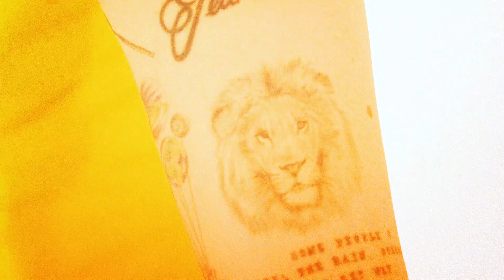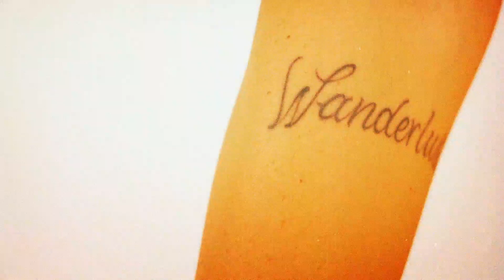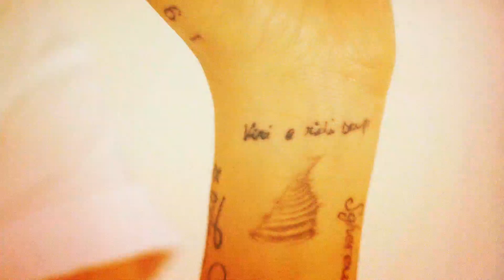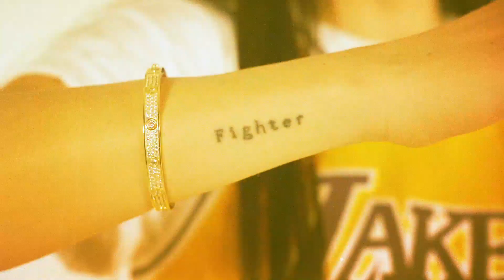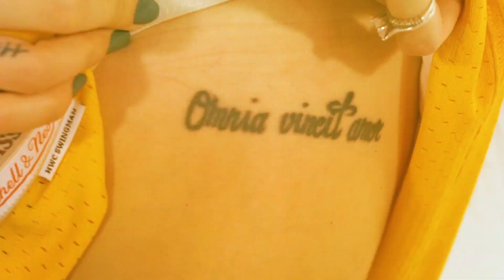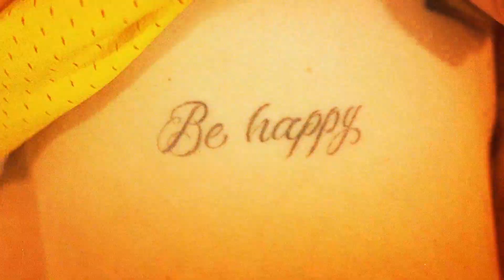Valentina Vignali racconta la storia dei suoi 53 tatuaggi | Tattoo Tour | GQ Italia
Per Valentina Vignali, cestista, modella e influencer, ogni tatuaggio nasconde un significato e lei ne ha ben 53 sulla pelle. Dalla scarpa di Michael Jordan alle frasi che le ricordano le sue battaglie di salute, alla passione per il cibo e per i grandi viaggi. Scoprili tutti nel video.

CREDITS
Director & Editor: Amelia Restuccia
2nd Camera: Marco Morona
Production Manager: Stefania Angarano
Hair and Makeup: Gergana Tihova